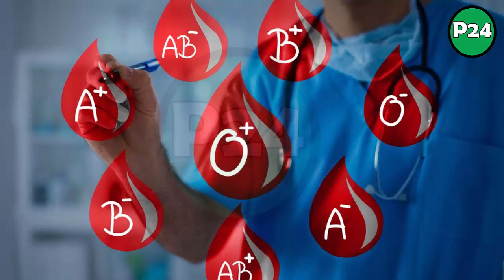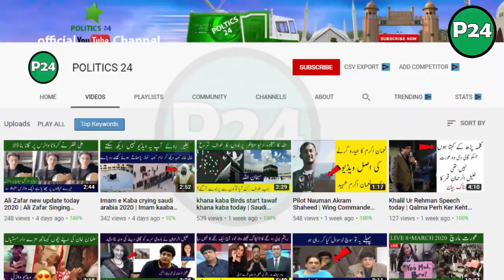Which type of blood is affected by korona | Latest news about Korona 2020 | Politics 24